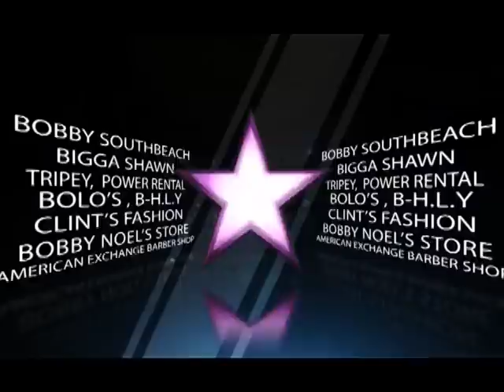Washdown ad linden townweek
Linden Town Week Wash Down Monday 6th May MSC POOL and Library 3